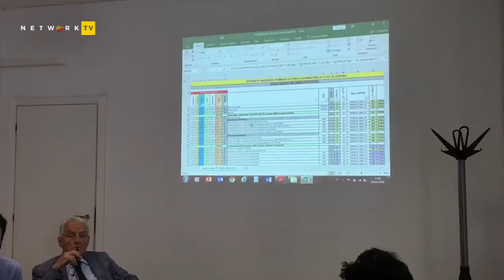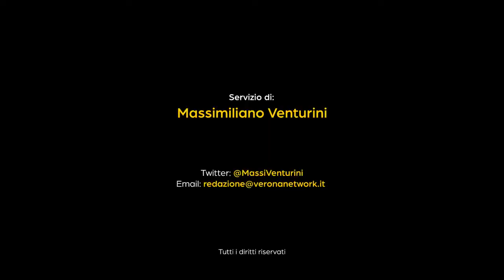Filovia, questa mattina il tavolo tecnico di AMT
Stamattina il presidente di Amt Francesco Barini con il rup Carlo Alberto Voi e la Direzione Lavori hanno illustrato alla stampe i punti critici del progetto, alberi e cantieri in primis.